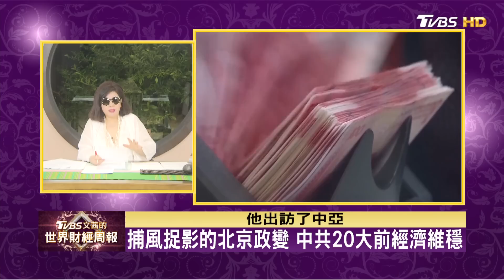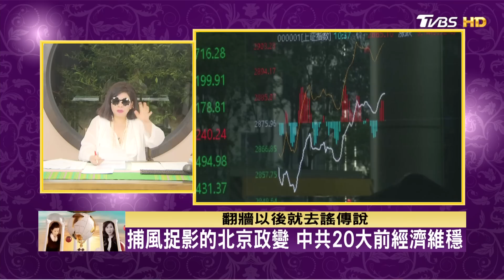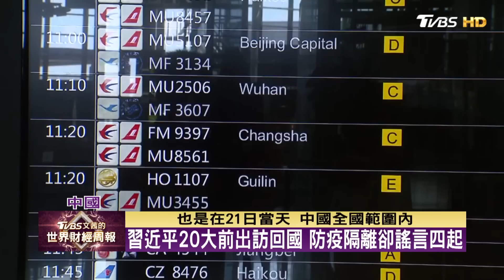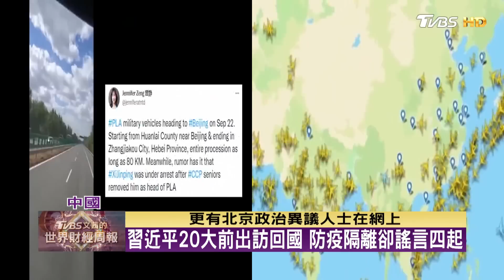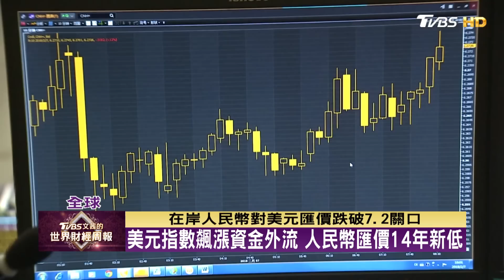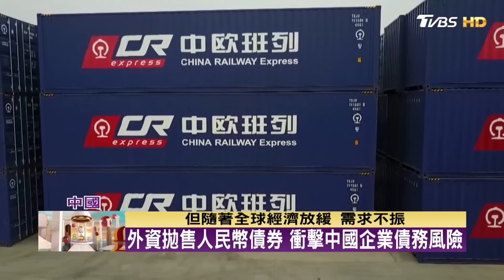捕風捉影的北京政變 中共20大前經濟維穩 TVBS文茜的世界財經周報 20221002